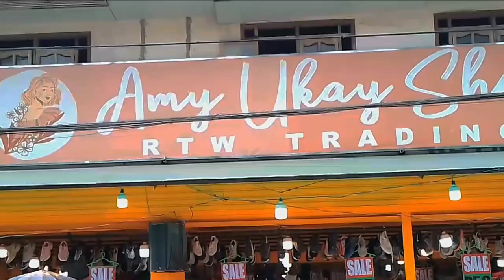UBAY, Bohol || Public Dance Move